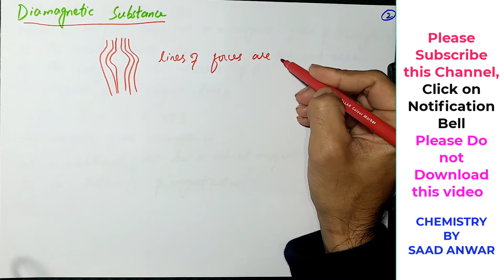Magnetic Properties|Magnetic Permeability|Diamagnetic|Paramagnetic|Ferromagnetic|hindi|urdu|Saad